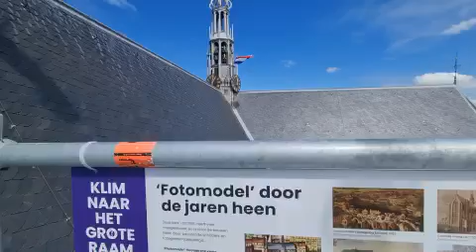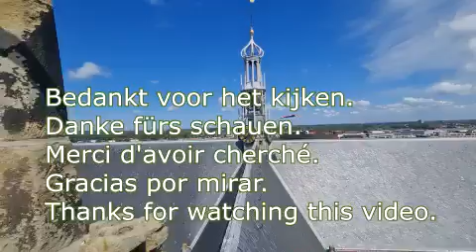Beklim de Grote Kerk in Alkmaar 2023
voice: Dirk van Stralen

Camera en edit : Stijn Gabeler